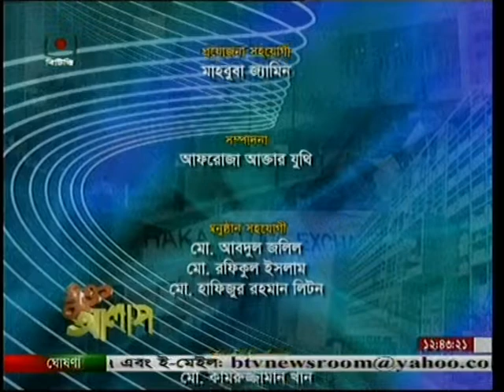Startup Talk Show | Iqbal Bahar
Entrepreneur | Speaker | Mentor I Teacher

Founder - "নিজের বলার মত একটা গল্প"